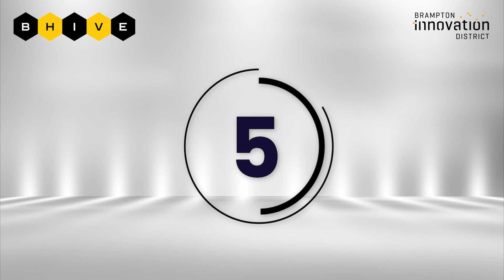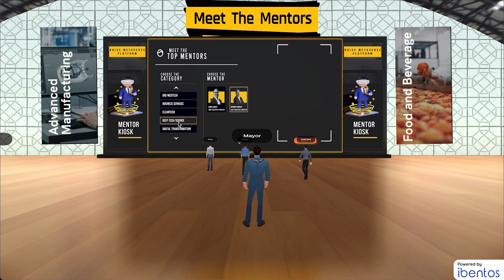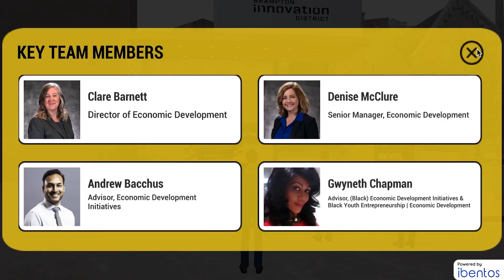First Metaverse Incubator | ibentos x City of Brampton x Bhive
Join us in the virtual revolution with Bhive Metaverse, created by ibentos metaverse platform for the City of Brampton and Bhive. Discover how this international startup incubator is reshaping the landscape of innovation within the Brampton Innovation District, supported by Brampton Economic Development, fostering collaboration, and propelling startups to success in North America.

Thinking of building your own metaverse experience? Contact ibentos today